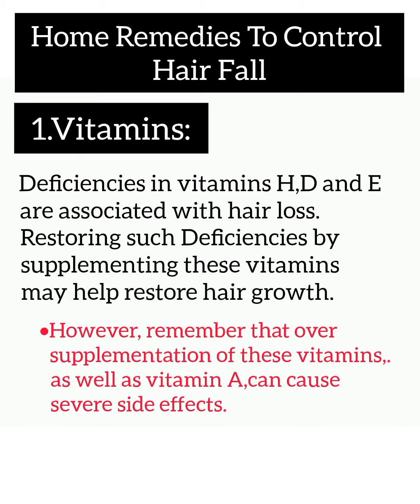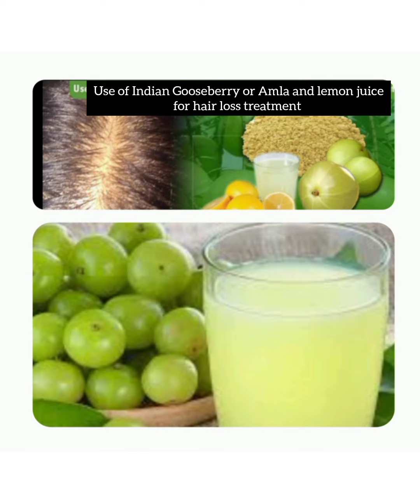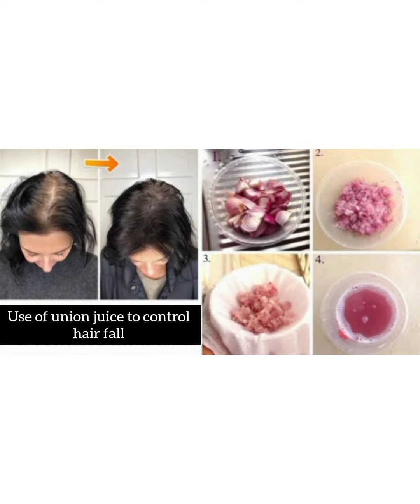Home Remedies To Control Hair Fall